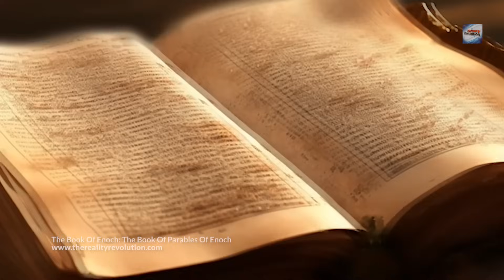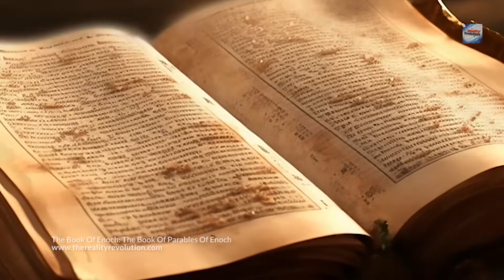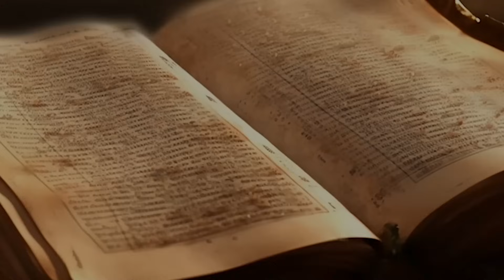The Book Of Enoch: The Book Of Parables Of Enoch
We recently read the first book of Enoch, The Book Of Watchers. This is the second book The Book Of The Parables Of Enoch. In 1 Enoch 37-71, the book goes into three parables, it basically illustrates who the wicked are, who the righteous are. There are two major themes of the Book of Parables woven throughout.  The first is the description of a figure, the Son of Man, the Elect One, the Messiah, the Righteous One, who is a divine figure who is eternally pre-existent with the Most High.  This figure has been hidden from everlasting and revealed only to the elect, indicating Israel or, more likely, the faithful within Israel.  This leads to the second major theme, the coming of this figure among men which will culminate with his enthronement on the throne of the Most High, the resurrection of the dead, the judgment of the heavens and the earth, and the initiation of the age to come.

Some consider it biblical fan fiction, others an important addendum to the bible. In Ethiopia they include it in their bible. I was asked by a few people to read the book of Enoch, it is certainly a little different to read, but the first book was popular so this is sequel as requested.

What can we make of this book? Well see for yourself.